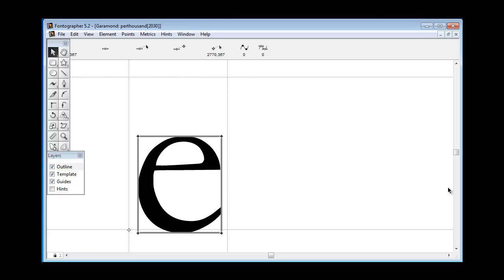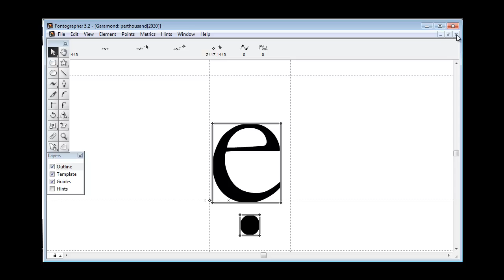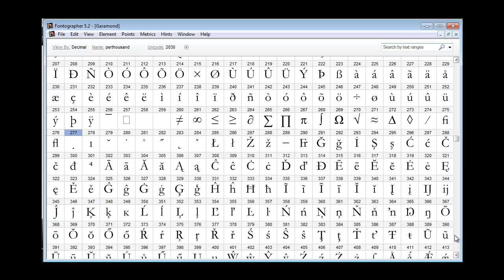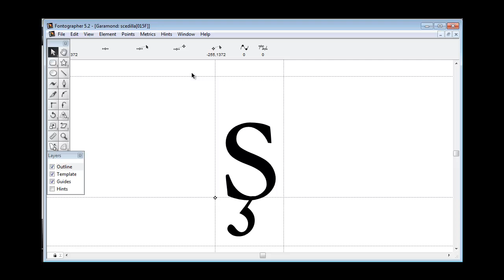Accented & Composite Characters in Fontographer 5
How to create accented characters and alternatively create them as composite characters.